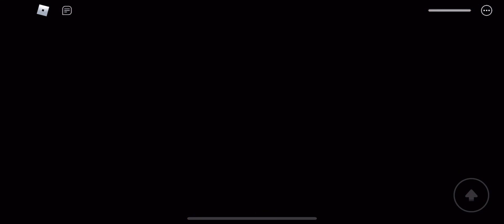Piggy: Book 2 Soldier (B2 Ch11 Soldier Piggy)